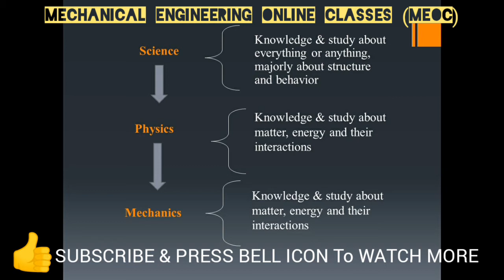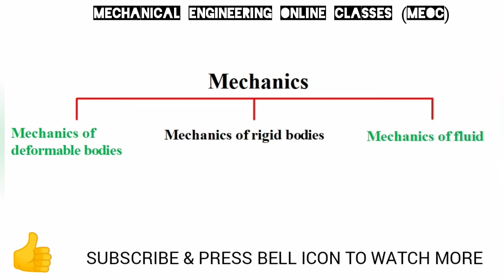What is engineering mechanics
The classification of science, physics, and mechanics clearly explained

** Usage of images, videos, sounds without permission may invite legal troubles